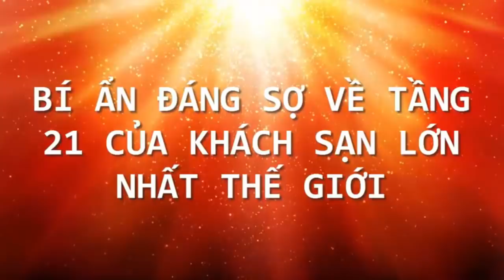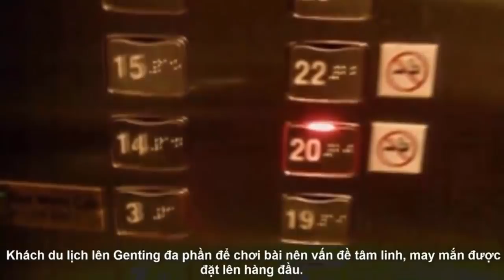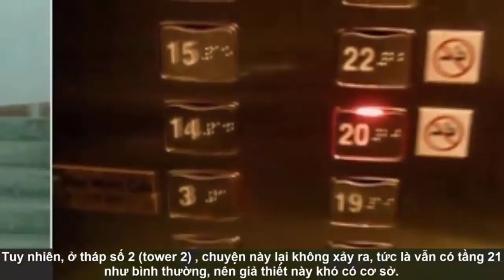Đào được củ khoai hình thiếu nữ, nông dân mang ra chợ bán không ngờ 1 phát đổi đời